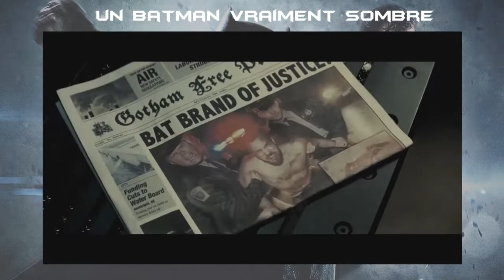Les références expliqués - BATMAN VS SUPERMAN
Bonjour a tous, on se retrouve aujourd'hui pour un nouveau type de vidéo.
Je commence avec un gros morceau, un film remplie de clins d'oeil et de scene qui plairont aux grand fans de DC pour tout ceux qui n'ont pas trop compris ces scènes, cette vidéo est faite pour vous.

Bon visionnage